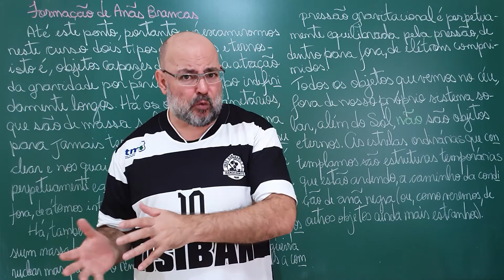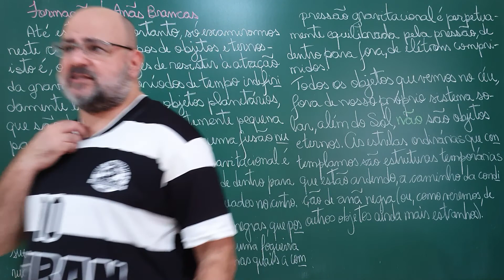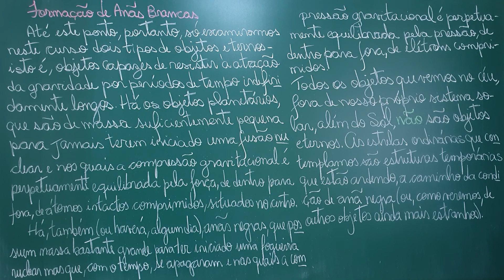Os dois corpos estáveis (Aula 137 de O Colapso do Universo): Aula 455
Planetas e Anãs Negras, os dois únicos corpos estáveis do Universo.

Fontes:
- "O colapso do universo" por Isaac Asimov, Editora Francisco Alves;
- "Geofísica: um breve introdução" por Fernando Brenha Ribeiro e Eder Cassola Molina, Edusp;
- "Escolha a catástrofe" por Isaac Asimov, Editora Círculo do Livro;
- "Cosmos" por Carl Sagan, Editora Universidade de Brasília;
- "À luz das estrelas" por Lilia Irmeli Arany-Prado, DP&A editora;
- "Introdução à Física de Partículas" por Anna Maria Freire Endler, Editora Livraria da Física;
- "O Universo elegante" por Brian Greene, Companhia das Letras;
- "O Tecido do Cosmo" por Brian Greene, Companhia das Letras;
- "Lições de Física, Volume I" por Richard Feynman, Robert Leighton e Matthew Sands, Bookman;
- "Lições de Física, Volume II" por Richard Feynman, Robert Leighton e Matthew Sands, Bookman;
- "Lições de Física, Volume III" por Richard Feynman, Robert Leighton e Matthew Sands, Bookman;
- "O fascínio do universo" por Augusto Damineli e João Steiner, Odysseus Editora;
- "Conceitos de Astronomia" por Roberto Bockzo, Editora Edgard Blucher.

Ilustração:
- Uma Anã Negra